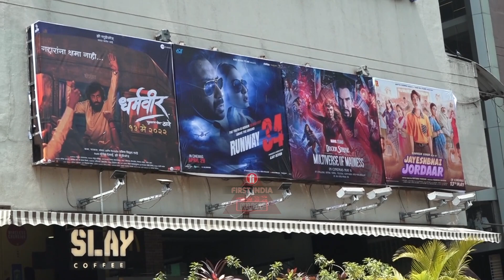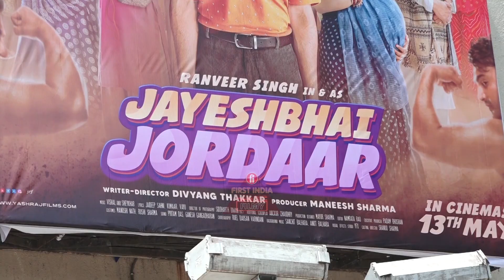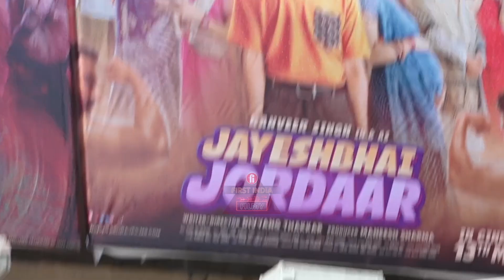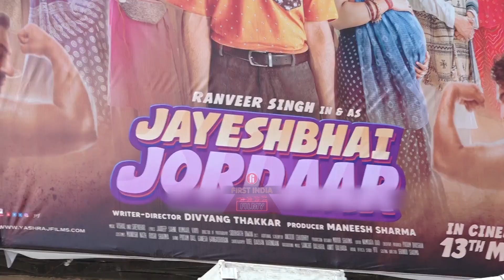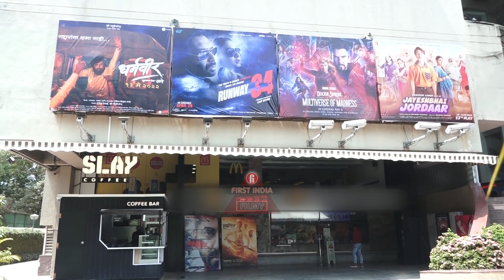YRF की गुंडागर्दी, Jayeshbhai Jordaar को Flop होता देख Theatre Owners पर डाला Pressure |Bollywood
YRF’s Diktat: बॉलीवुड एक्टर रणवीर सिंह (Bollywood Actor Ranveer Singh) स्टारर फिल्म जयेशभाई जोरदार (Jayeshbhai Jordaar) को Box Office पर जोरदार झटका लगा है। ये फिल्म Box Office पर इतनी बुरी तरह Flop हुई कि फिल्म के Makers ने Cinema Theaters के Exhibitors को Order देते हुए, उन पर प्रेशर बनाना शुरू कर दिया है। मेकर्स ने कहा कि अगर exhibitors ने नहीं मानी उनकी बात भुगतना पड़ेगा ये अंजाम। क्या है ये पूरा मामला जानने के लिए देखें First India Filmy की ये Report .

Reporter : Ankita Gupta
Editor : Jitendra Gupta